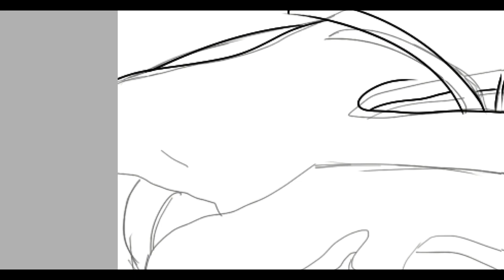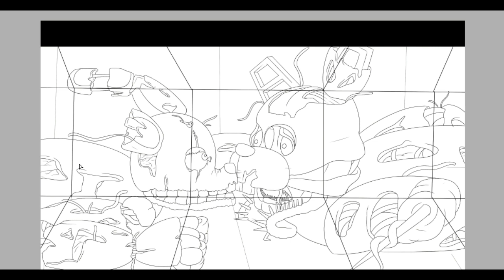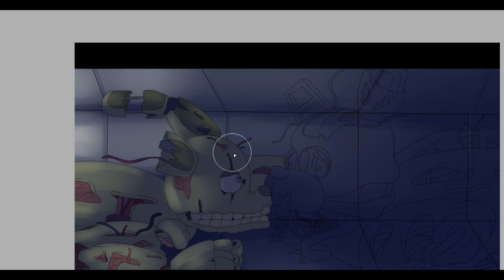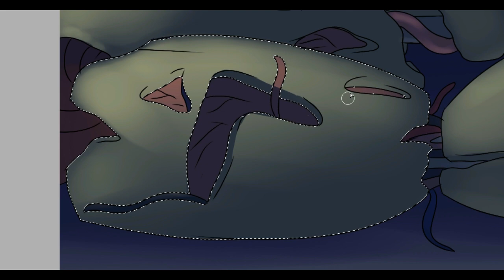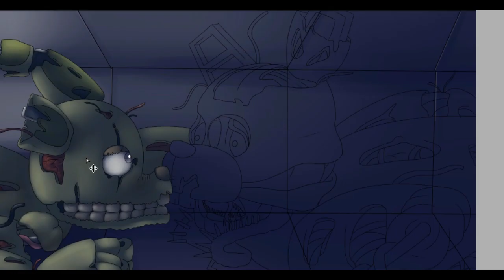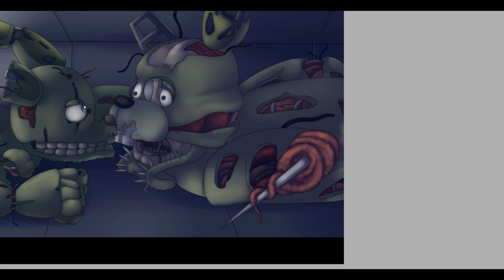{FNaF Speedpaint} Is This Vent Taken?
A common request I get is to have all versions of Springtrap meeting and being confused at each other, along with many other interesting drawing suggestions. I’m in a bit of a creative rut at the moment, which is making it a bit hard to think of any drawing ideas, but I’ll try and get onto them as soon as I get out of this creative slump. In the meantime, have two Spring’s meeting up.

Forgive the unfitting music, this is one of those videos where I couldn’t find fitting music and just chucked a random song I liked (and could use without getting into trouble from Youtube) onto it.

0:00 – 4:07
TheFatRat - MAYDAY feat. Laura Brehm
Music is from The Fat Rat

4:07 – 6:29